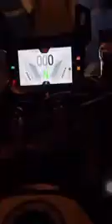especial de ano novo compartilhar muito muito melodia diadema jogando 🥰💥💥